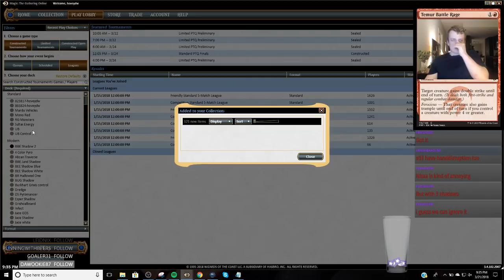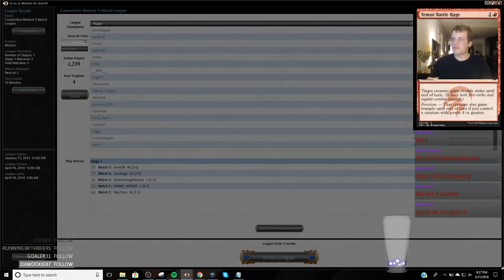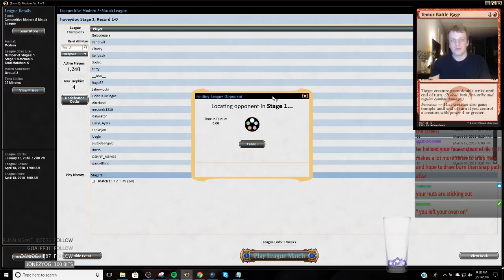Modern - Bloodbraid Elf Shadow 3/21/2017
2 Abrupt Decay
2 Blood Crypt
2 Bloodbraid Elf
4 Bloodstained Mire
1 Collective Brutality
4 Death's Shadow
3 Fatal Push
1 Forest
2 Inquisition of Kozilek
1 Kolaghan's Command
3 Lightning Bolt
2 Liliana of the Veil
4 Mishra's Bauble
2 Overgrown Tomb
2 Polluted Delta
1 Stomping Ground
4 Street Wraith
1 Swamp
4 Tarmogoyf
1 Terminate
4 Thoughtseize
4 Traverse the Ulvenwald
4 Verdant Catacombs
1 Watery Grave
1 Wooded Foothills

2 Anger of the Gods
1 Bloodbraid Elf
2 Collective Brutality
2 Kolaghan's Command
1 Liliana, the Last Hope
4 Stubborn Denial
3 Temur Battle Rage